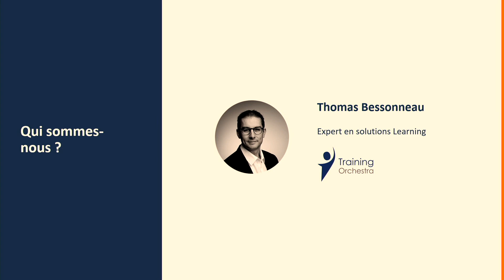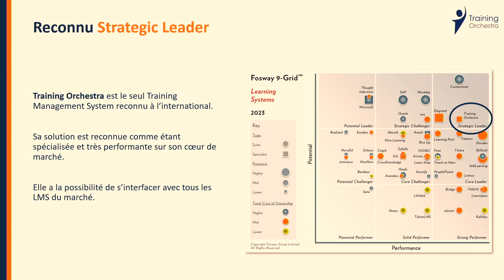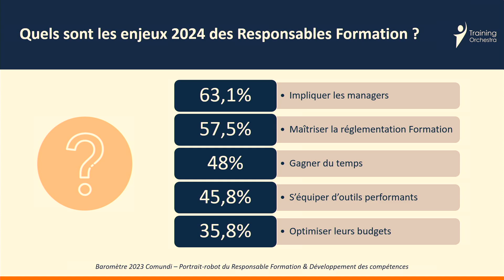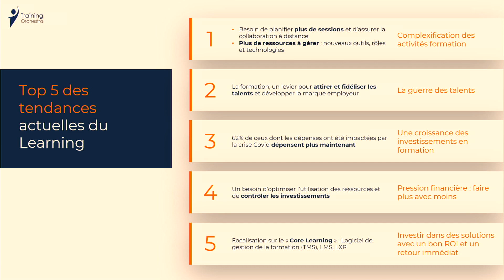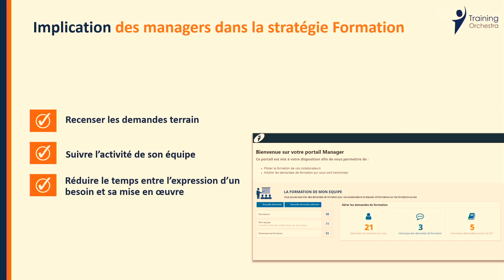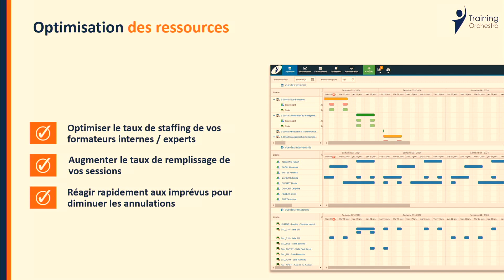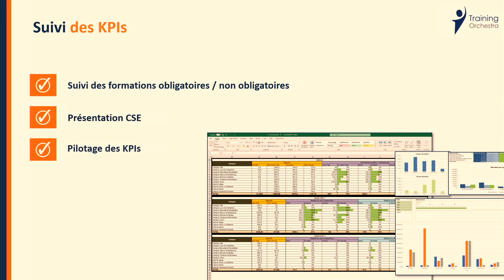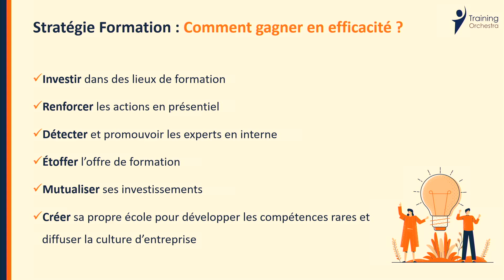Comment augmenter le ROI de vos investissements Formation ?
Les équipes Formation sont confrontées aujourd’hui à de nombreux enjeux : mutation des métiers et des compétences, complexification des formats de formation et des ressources à gérer, évolution du monde du travail… La formation est désormais un investissement clé pour toute organisation et son Retour sur Investissement (ROI) est un indicateur crucial de son efficacité.

Venez assister à notre live session et découvrir comment augmenter le ROI de vos activités Formation. Forts d’une expérience de plus de 20 ans dans le domaine de la Gestion de la Formation Professionnelle, nous vous présenterons les best practices constatées chez nos clients et vous partagerons des conseils pratiques pour maximiser l’impact de vos actions.